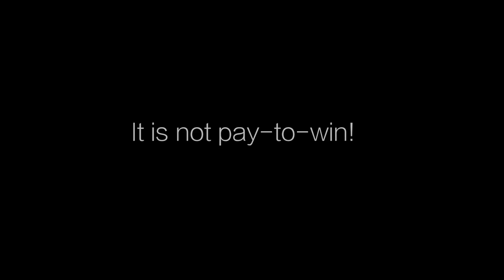Warframe - Just relax...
Just enjoy the graphics from a 3 years old free-to-play game!
Write me some tips, please! Steam: Nitschu

Game: Warframe